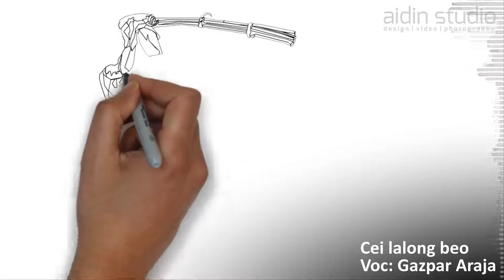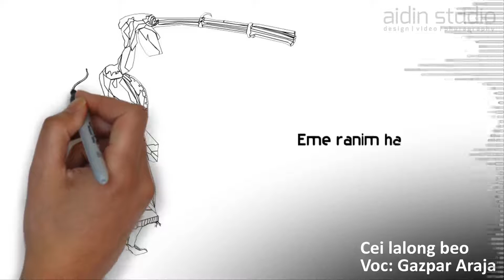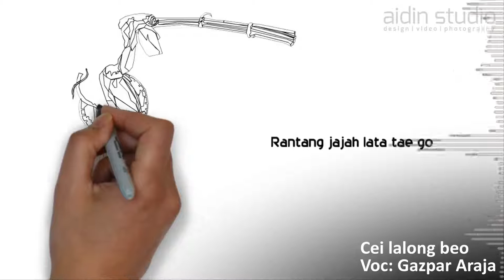Cei Lalong Beo - Gazpar Araja (Lyrics) Caci Dance Manggarai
Cei lalong beo
Cipt: NN
Ars.: Gazpar Araja
Voc: Gazpar Araja

Cei lalong beo
Cei lalong beo
Hi guru ame numpung
Guru ame numpung tae go ema mori
Tanah Manggarai go

Eme ranim hau nana ranim
Neka teing tange berit
Rantang jajah lata tae go ema mori
Tanah Manggarai go

Cei lalong beo
Cei lalong beo
Jaga tanah dite ee
OO Cei lalong beo ge

Cei jaga tanah
Cei jaga tanah
O tanah congka sae
Tanah congka sae
E tanah teing le morin
Neka koes pokas puar

Eme pokas taung lite puar
Moras taung nkiong le poco
Toe manga wae o… kudut mose dite
Ho O…. lawa manggarai go

Eme tapas taung lite satar